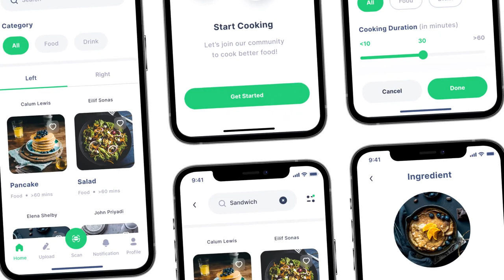Food App Promo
Video tutorial
    AE CC project
    Full HD resolution 1920×1080
    00:50 sec duration
    26 placeholders
    15 text placeholders